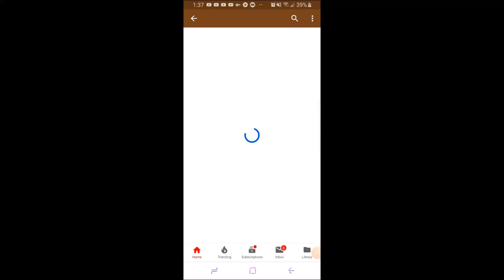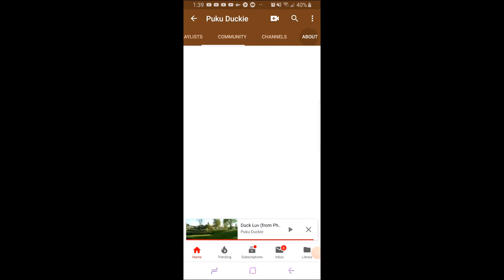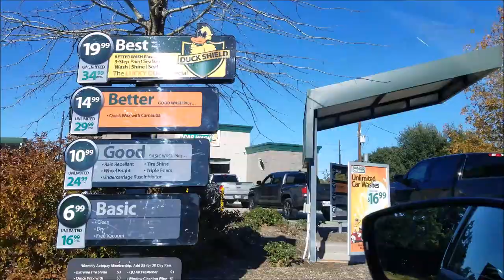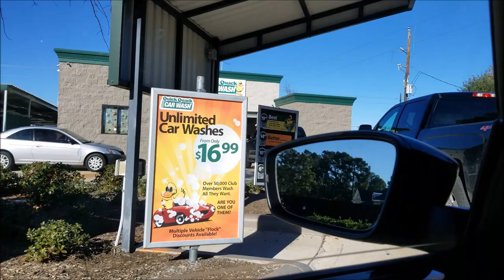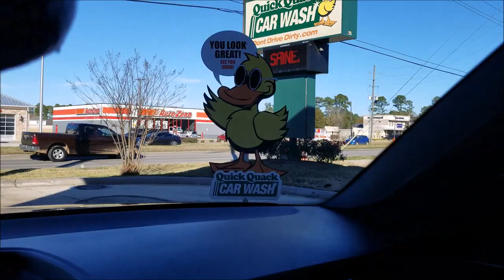Oh my stars! It's 10 years old? Well I'll be darned! | PukuDuckie is 10 years old! | [ASMR]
I can't believe my channel is 10 years old now. Wow.
Please enjoy this clip show compilation that pays homage to my first uploaded YouTube Video.
Yeah! Maybe I'll make something else eventually. XD